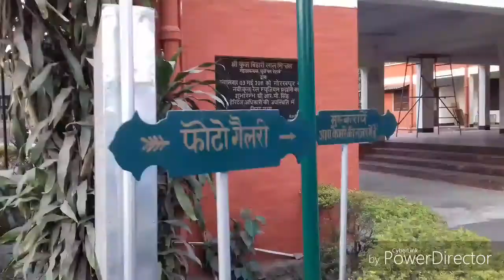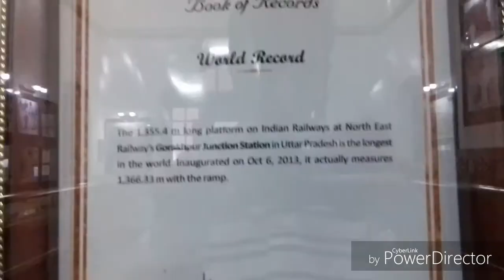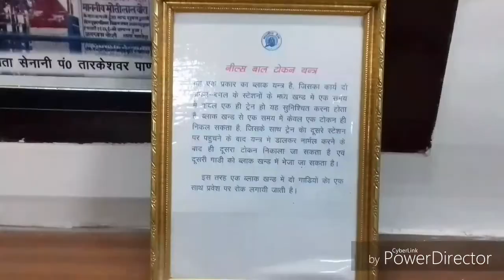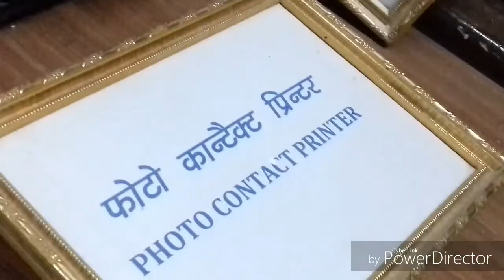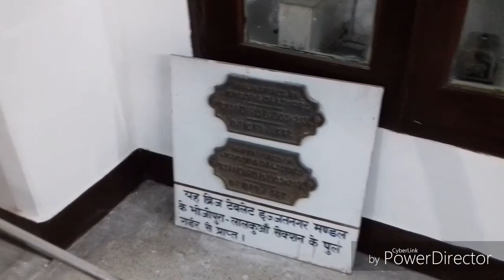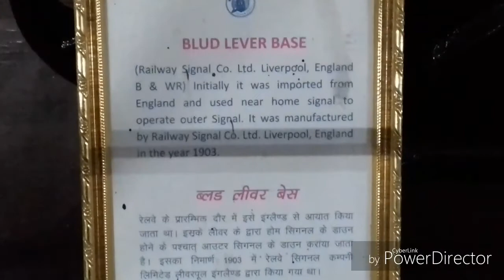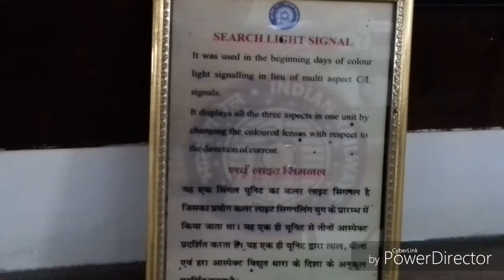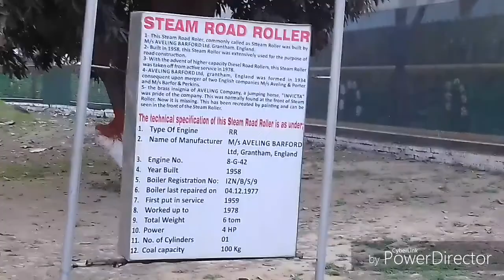GORAKHPUR PART 2 RAIL MUESEM✔ HD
Hey friends new video came and part 3 will come soon so for watching the next plz subscribe my channel and press the bell icon to get the notification for upcoming videos
ADDRESS :-
Railway Stadium Colony, Gorakhpur, Uttar Pradesh 273009
R.A.H KA FUN
WATCH UP INDIA
MY GEARS
1]SAMSUNG TAB A
2]SAMSUNG J2
3]CANON EOS 1500D
4]MY EDITING SOFTWARE
POWER DIRECTOR
WONDERSHARE FILMORA